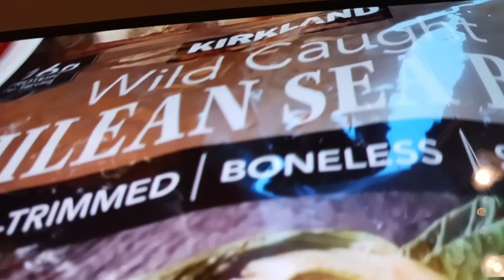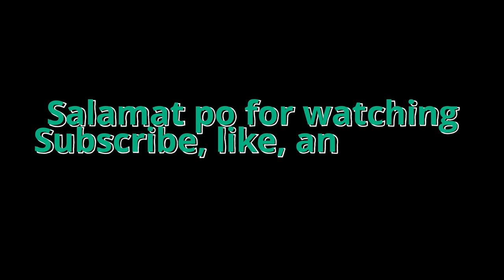Grilled Chilean Sea Bass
Here is my recipe for Grilled Chilean Sea Bass.

Ingredients
3 (4 ounce) pieces of chilean sea bass
oil, black pepper, salt, 1/2 lemon, Mrs. Dash seasoning
Mix all the ingredients and rub on the fish.
Grill until internal temperature reaches 145 degrees and serve it with your favorite sauce.

⚠️ You’re free to use this song in any of your YouTube.
Watch/ Term of use:

 • Food Background M...